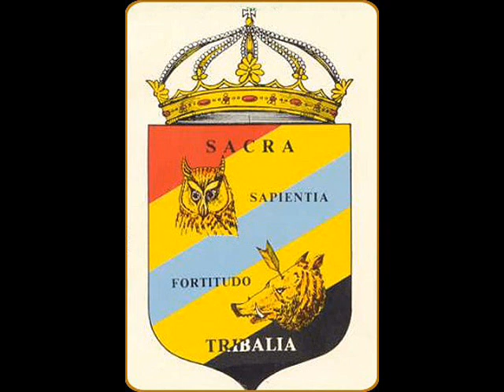Zo e grea srainatatea.wmv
cântă moş Trifu a lu Gogă al Rizoaichi / Straşnia din satu Rabova , Timocul bulgaresc (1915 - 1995)